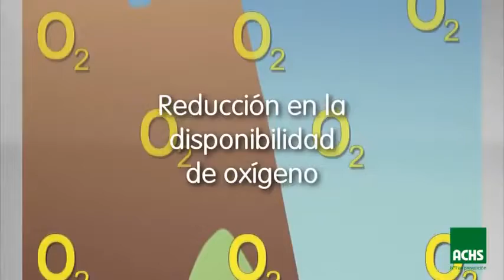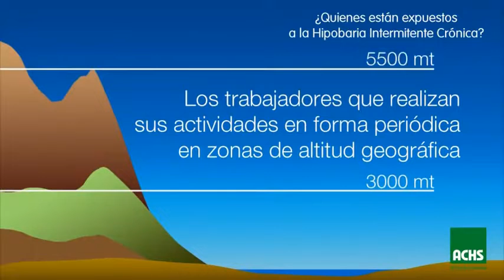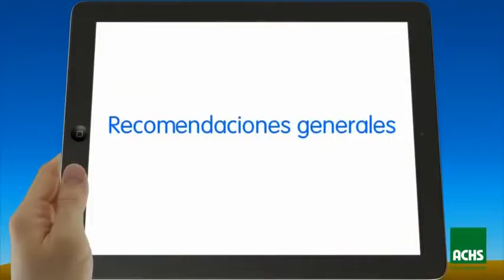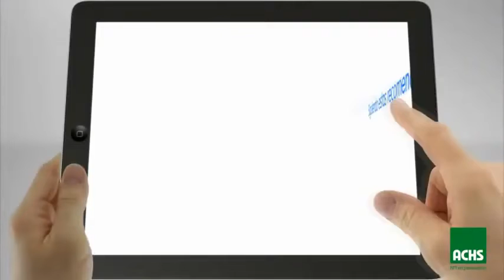capsula sobre hipobaria intermitente cronica hic